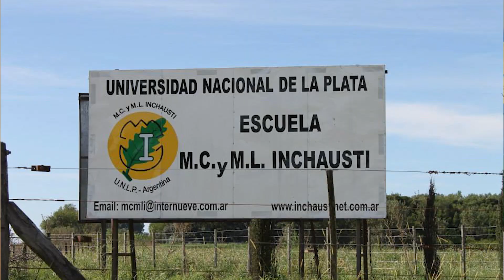Informe Policial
El Comisario Lionel Bezek nos cuenta detalles.